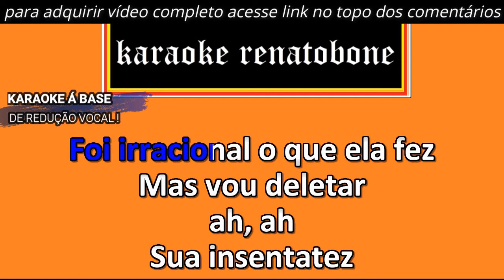RENATA karaoke amostra LATINO